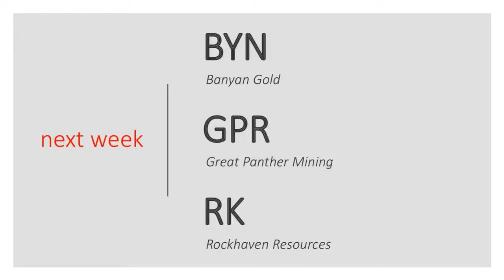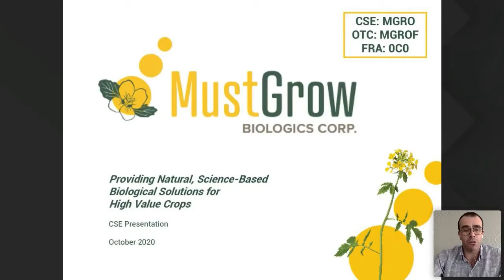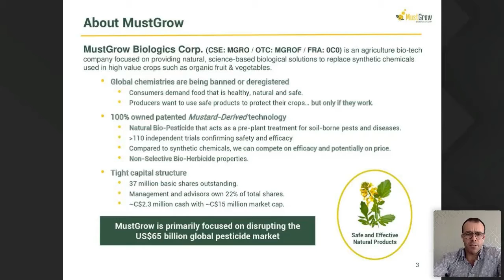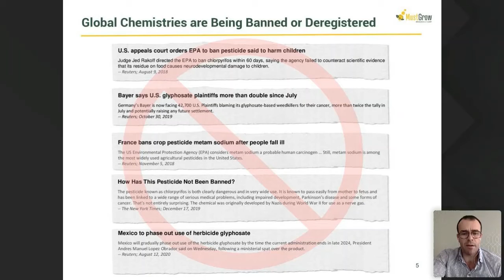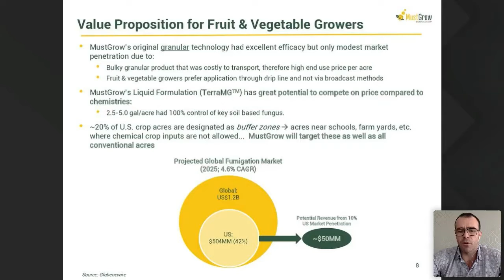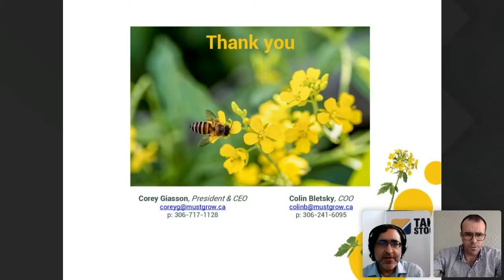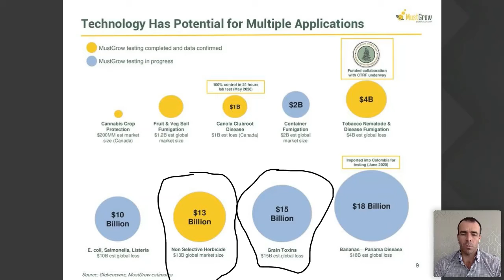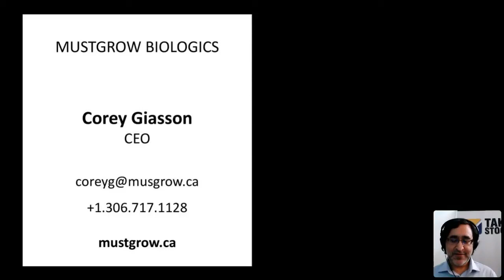TAKESTOCK LIVE – Webinar ~ October 7th, 2020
Featuring Mustgrow Biologics Corp.